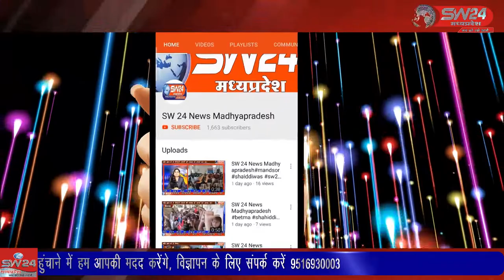SW 24 News Madhyapradesh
सेगांव सोमवार की दोपहर खंडवा बड़ौदा मार्ग पर सेगांव के समीप मालबयडी के समीप बेड़िया जिला खरगोन से बरात लेकर सिलावद जिला बड़वानी लौट रही यात्री बस ने सामने से आ रही मोटरसाइकिल को टक्कर मार दी। सेगांव से संजय जायसवाल की रिपोर्ट